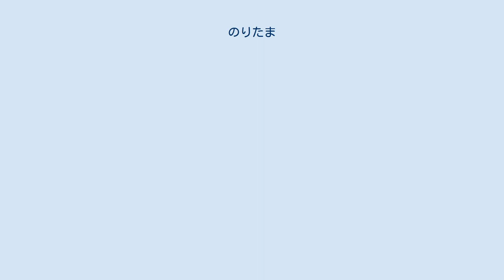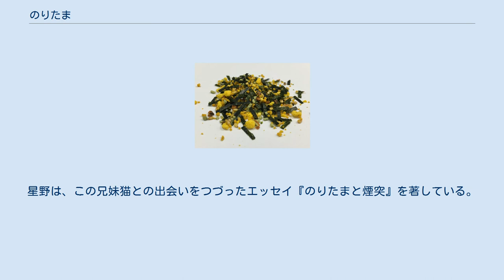のりたま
のりたまとは、丸美屋食品工業が1960年（昭和35年）から販売しているふりかけである。
玉子味の顆粒ときざみ海苔の組み合わせが特徴。
 「ふりかけ」といえば、魚粉を原材料とすることが常識であった時代に、高級食材の玉子と海苔を主原料とする画期的な商品であった。
消費者からは好意的に迎えられ、効果的な宣伝を展開したことと、消費者の嗜好の変化に応じて味や食感を変えてきたこともあって、ロングセラー商品となっている。
 丸美屋食品工業の登録商標であり、他の食品メーカーから発売されている同種のふりかけは「のりたまご」など名前を変えて発売されている。
 「のりたま」をかけたご飯 丸美屋食品工業の創業者・阿部末吉が、旅館の朝食のような雰囲気を家庭でも手軽に味わえないかと考え、卵と海苔を使ったふりかけ「のりたま」を考案した。
1960年（昭和35年）に発売（初代パッケージデザインは大高重治）されて以降、高い人気を得ている。
 1963年（昭和38年）に丸美屋食品工業がスポンサーを務めたテレビアニメ『エイトマン』のシールをおまけに付け、大ヒットした。
以降、代表的なふりかけ商品として広く市場に認知されている。
時代の変化に応えて、塩分の減量などを行ってきた。
 原材料としては、卵、海苔の他にさば削節、抹茶、胡麻、青海苔、鶏肉、砂糖、塩、醤油、こしあん等から成る。
原材料の一つであるこしあんは、和菓子に使われるあんこではなく、豆を粉末状にしたもので、甘さはない。
 黒い海苔と黄色の玉子の顆粒の白い米飯とのコントラスト、温かい米飯に振りかけた際の香りが食欲をそそる。
ほんのりとした甘みがありサクサクとして口の中でとろけるたまご顆粒に加えて、胡麻の香りが味のアクセントとなっている。
 丸美屋食品工業によると、「のりたま」は玉子と海苔のほか、削節・抹茶塩・胡麻などの素材のバランスを徹底して追求しているといい、食品や健康に関する著述を行っているフリーライターの石原亜香利は、「のりたま」の素材の絶妙なバランスを「家庭では決してつくりだせない、『のりたま』ならではのもの」と評している。
「のりたま」自体は、ぱりぱりとした食感であるが、温かい米飯に振りかけた場合などは、温度と湿気によって徐々にしんなりとなる。
振りかけた直後あるいは冷や飯に振りかけたぱりぱりとした状態から時間が経過してしっとりとした状態まで、どの状態を好むかは個人によって分かれる。
 「のりたま」は、発売当時は高級品だった玉子を用い、手ごろな価格と高い栄養価、飽きのこない風味で消費者に受け入れられた。
2020年（令和2年）現在、1食（2.5グラム）あたりの栄養成分は、エネルギー11キロカロリー、タンパク質0.56グラム、脂質0.53グラム、炭水化物1.0グラム、食塩相当量0.22グラム、カルシウム18ミリグラムとなっている。
 丸美屋食品工業のウェブページには、「のりたま」を食材として用いたさまざまなレシピが紹介されている。
料理研究家の牧弘美は、食材としての「のりたま」について問われ、「旨味、塩分、食感、香りがある混合調味料としても考えたらいいと思います。しかも身近で、入れるだけで味が決まる、非常に完成された混合調味料と考えたら、際限なく料理に応用できると思います。」と答えている。
 商品名の通り、玉子と海苔の組合せが特徴であり、以下の6種の具材で構成されている。
なお、発売当初はシソの実も入っていたが、消費者から異物混入と間違えられることがあったことから、具材から外された。
 原材料としては、鶏卵・海苔・食塩・さば削り節・胡麻のほか、砂糖・小麦粉・乳糖・大豆加工品・こしあんなどを含む。
鶏卵や海苔は、産地や時期などによって色や味が変化するため、さまざまな産地の原料をブレンドすることで、年間を通して一定の色や味を保っている。
原材料のうちのこしあんは、豆を粉末状に加工したもので、和菓子等に使われる砂糖入りの甘い餡子とは異なる。
 「のりたま」にこしあんが使われていることは、インターネット上で定期的に話題に上っている。
丸美屋食品工業では、こしあんは「のりたま」に欠かせない原材料としているが、使用目的については「企業秘密」であり、社内でも一部の人間しか知らない。
 ふりかけ売り場に並ぶ「のりたま」 発売当初のパッケージは、瓶詰ふりかけが主流だった中で袋入りとし、デザインは大高重治に依頼した。
緑地に赤い「のりたま」のロゴは、その後も現在に至るまで受け継がれている。
 一方で、パッケージ...